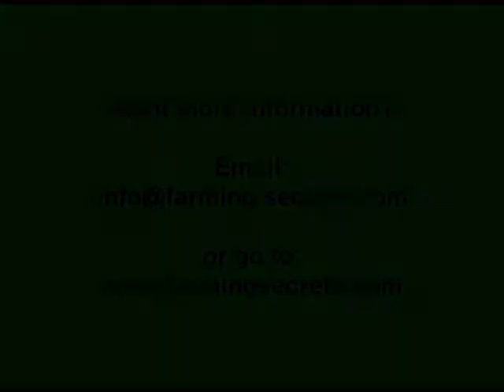Risks Involved with Changing to Biological Systems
Ian Haggerty talks about Risks involved with changing to Biological Systems. Make your decisions right, because results don't happen overnight. Watch and listen to learn more!